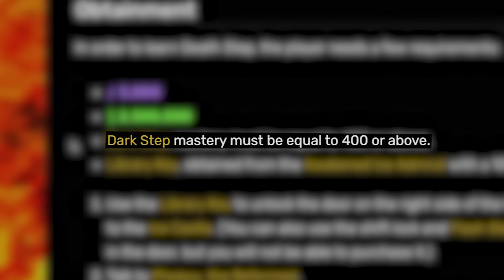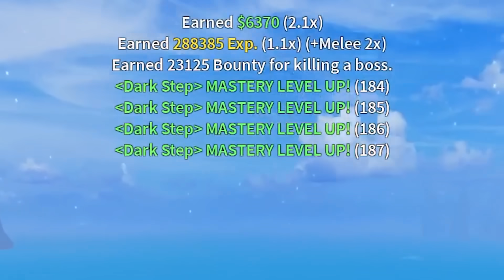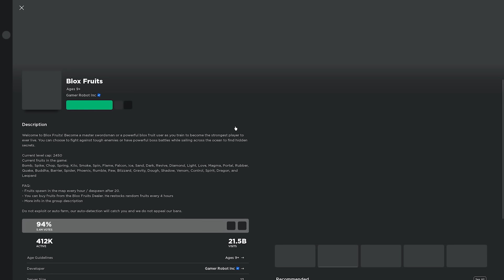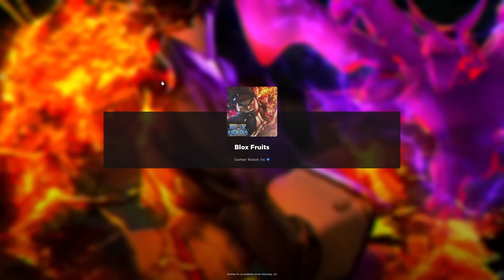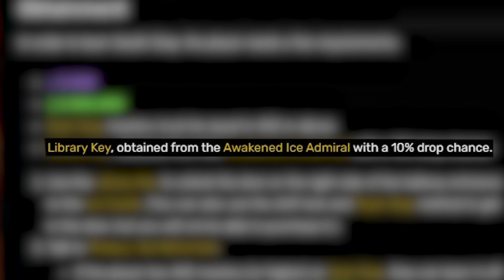Gw Upgrade DEATH STEP dan menjadi SANJI di BloxFruits Roblox!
Hari ini gw upgrade Dark Step gw menjadi DEATH STEP untuk menjadi Sanji yang lebih KUAT !

Game : BloxFruits

Outtro Music ▶️ nelward - make a move.